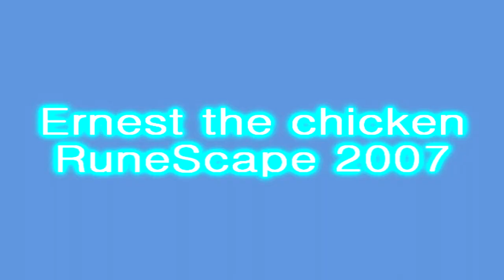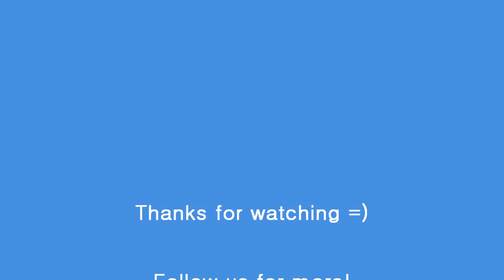RuneScape 2007: Ernest the chicken quest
Ernest the chicken quest, RuneScape 2007.

Runesquirrel YouTube channel has been devoted to providing reviews of Video Games, Gameplay reviews, Videogame walkthroughs, and Gameplay Commentaries.

Ernest the chicken quest, runescape 2007, finsquirrel, runesquirrel, quest, skilling.